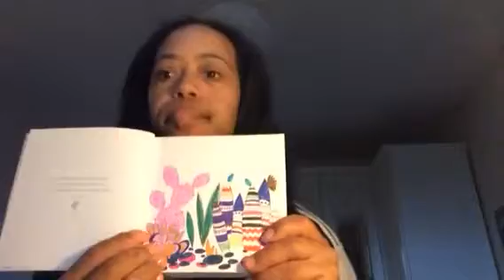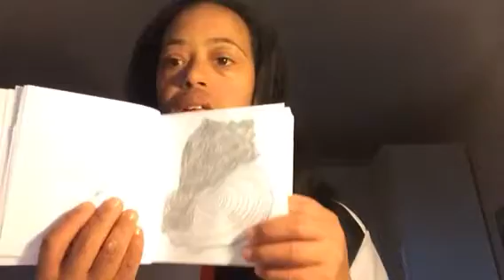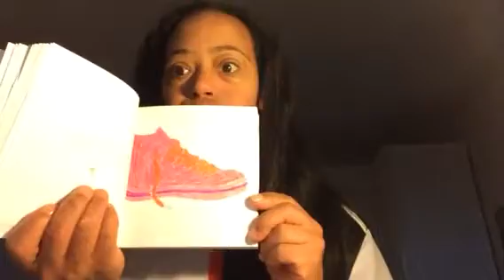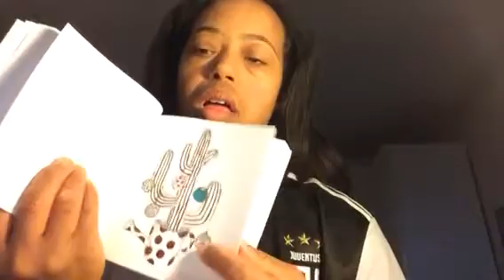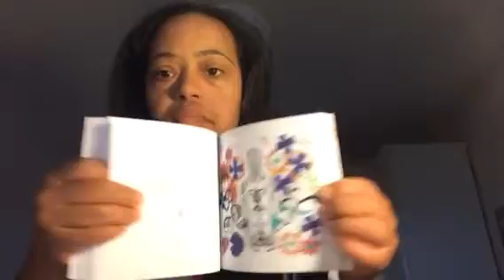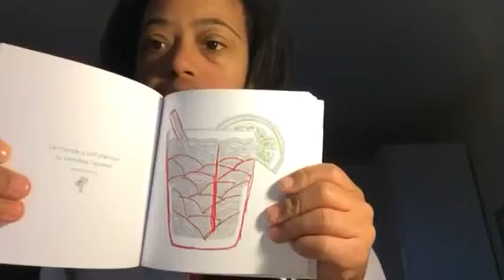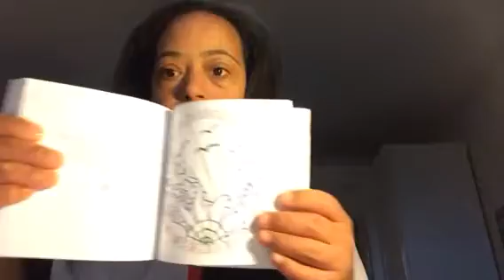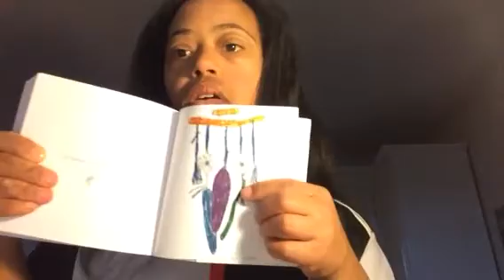Vlog: Ashleyandmarykate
Facebook Twitter Instagram snapchat n oubliez pas d aller sur Instagram Facebook YouTube